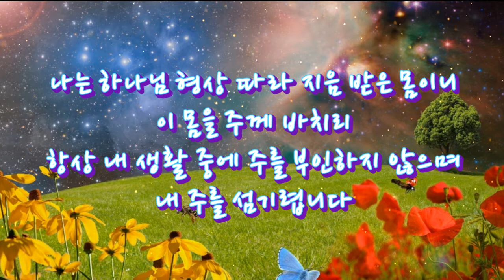흙으로 사람을 지으사 그 코에 생기를 불어 넣으신 주 하나님, 우리 위해 아들을 세상에 보내신 사랑의 주 하나님을 사랑해 ...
창세기(Genesis) 제1장
26.  하나님이 이르시되 우리의 형상을 따라 우리의 모양대로 우리가 사람을 만들고 그들로 바다의 물고기와 하늘의 새와 가축과 온 땅과 땅에 기는 모든 것을 다스리게 하자 하시고
27.  하나님이 자기 형상 곧 하나님의 형상대로 사람을 창조하시되 남자와 여자를 창조하시고
28.  하나님이 그들에게 복을 주시며 하나님이 그들에게 이르시되 생육하고 번성하여 땅에 충만하라, 땅을 정복하라, 바다의 물고기와 하늘의 새와 땅에 움직이는 모든 생물을 다스리라 하시니라
29.  하나님이 이르시되 내가 온 지면의 씨 맺는 모든 채소와 씨 가진 열매 맺는 모든 나무를 너희에게 주노니 너희의 먹을 거리가 되리라
30.  또 땅의 모든 짐승과 하늘의 모든 새와 생명이 있어 땅에 기는 모든 것에게는 내가 모든 푸른 풀을 먹을 거리로 주노라 하시니 그대로 되니라
31.  하나님이 지으신 그 모든 것을 보시니 보시기에 심히 좋았더라 저녁이 되고 아침이 되니 이는 여섯째 날이니라

제2장
1.  천지와 만물이 다 이루어지니라
2.  하나님이 그가 하시던 일을 일곱째 날에 마치시니 그가 하시던 모든 일을 그치고 일곱째 날에 안식하시니라
3.  하나님이 그 일곱째 날을 복되게 하사 거룩하게 하셨으니 이는 하나님이 그 창조하시며 만드시던 모든 일을 마치시고 그 날에 안식하셨음이니라
4.  ○이것이 천지가 창조될 때에 하늘과 땅의 내력이니 여호와 하나님이 땅과 하늘을 만드시던 날에
5.  여호와 하나님이 땅에 비를 내리지 아니하셨고 땅을 갈 사람도 없었으므로 들에는 초목이 아직 없었고 밭에는 채소가 나지 아니하였으며
6.  안개만 땅에서 올라와 온 지면을 적셨더라
7.  여호와 하나님이 땅의 흙으로 사람을 지으시고 생기를 그 코에 불어넣으시니 사람이 생령이 되니라
8.  여호와 하나님이 동방의 에덴에 동산을 창설하시고 그 지으신 사람을 거기 두시니라

제3장
1.  그런데 뱀은 여호와 하나님이 지으신 들짐승 중에 가장 간교하니라 뱀이 여자에게 물어 이르되 하나님이 참으로 너희에게 동산 모든 나무의 열매를 먹지 말라 하시더냐
2.  여자가 뱀에게 말하되 동산 나무의 열매를 우리가 먹을 수 있으나
3.  동산 중앙에 있는 나무의 열매는 하나님의 말씀에 너희는 먹지도 말고 만지지도 말라 너희가 죽을까 하노라 하셨느니라
4.  뱀이 여자에게 이르되 너희가 결코 죽지 아니하리라
5.  너희가 그것을 먹는 날에는 너희 눈이 밝아져 하나님과 같이 되어 선악을 알 줄 하나님이 아심이니라
6.  여자가 그 나무를 본즉 먹음직도 하고 보암직도 하고 지혜롭게 할 만큼 탐스럽기도 한 나무인지라 여자가 그 열매를 따먹고 자기와 함께 있는 남편에게도 주매 그도 먹은지라
7.  이에 그들의 눈이 밝아져 자기들이 벗은 줄을 알고 무화과나무 잎을 엮어 치마로 삼았더라
8.  그들이 그 날 바람이 불 때 동산에 거니시는 여호와 하나님의 소리를 듣고 아담과 그의 아내가 여호와 하나님의 낯을 피하여 동산 나무 사이에 숨은지라
9.  여호와 하나님이 아담을 부르시며 그에게 이르시되 네가 어디 있느냐
10.  이르되 내가 동산에서 하나님의 소리를 듣고 내가 벗었으므로 두려워하여 숨었나이다
11.  이르시되 누가 너의 벗었음을 네게 알렸느냐 내가 네게 먹지 말라 명한 그 나무 열매를 네가 먹었느냐
12.  아담이 이르되 하나님이 주셔서 나와 함께 있게 하신 여자 그가 그 나무 열매를 내게 주므로 내가 먹었나이다
13.  여호와 하나님이 여자에게 이르시되 네가 어찌하여 이렇게 하였느냐 여자가 이르되 뱀이 나를 꾀므로 내가 먹었나이다
14.  여호와 하나님이 뱀에게 이르시되 네가 이렇게 하였으니 네가 모든 가축과 들의 모든 짐승보다 더욱 저주를 받아 배로 다니고 살아 있는 동안 흙을 먹을지니라
15.  내가 너로 여자와 원수가 되게 하고 네 후손도 여자의 후손과 원수가 되게 하리니 여자의 후손은 네 머리를 상하게 할 것이요 너는 그의 발꿈치를 상하게 할 것이니라 하시고
16.  또 여자에게 이르시되 내가 네게 임신하는 고통을 크게 더하리니 네가 수고하고 자식을 낳을 것이며 너는 남편을 원하고 남편은 너를 다스릴 것이니라 하시고
17.  아담에게 이르시되 네가 네 아내의 말을 듣고 내가 네게 먹지 말라 한 나무의 열매를 먹었은즉 땅은 너로 말미암아 저주를 받고 너는 네 평생에 수고하여야 그 소산을 먹으리라
18.  땅이 네게 가시덤불과 엉겅퀴를 낼 것이라 네가 먹을 것은 밭의 채소인즉
19.  네가 흙으로 돌아갈 때까지 얼굴에 땀을 흘려야 먹을 것을 먹으리니 네가 그것에서 취함을 입었음이라 너는 흙이니 흙으로 돌아갈 것이니라 하시니라
20.  아담이 그의 아내의 이름을 하와라 불렀으니 그는 모든 산 자의 어머니가 됨이더라
21.  여호와 하나님이 아담과 그의 아내를 위하여 가죽옷을 지어 입히시니라
22.  ○여호와 하나님이 이르시되 보라 이 사람이 선악을 아는 일에 우리 중 하나 같이 되었으니 그가 그의 손을 들어 생명 나무 열매도 따먹고 영생할까 하노라 하시고
23.  여호와 하나님이 에덴 동산에서 그를 내보내어 그의 근원이 된 땅을 갈게 하시니라
24.  이같이 하나님이 그 사람을 쫓아내시고 에덴 동산 동쪽에 그룹들과 두루 도는 불 칼을 두어 생명 나무의 길을 지키게 하시니라

요한복음(John) 제3장
1.  그런데 바리새인 중에 니고데모라 하는 사람이 있으니 유대인의 지도자라
2.  그가 밤에 예수께 와서 이르되 랍비여 우리가 당신은 하나님께로부터 오신 선생인 줄 아나이다 하나님이 함께 하시지 아니하시면 당신이 행하시는 이 표적을 아무도 할 수 없음이니이다
3.  예수께서 대답하여 이르시되 진실로 진실로 네게 이르노니 사람이 거듭나지 아니하면 하나님의 나라를 볼 수 없느니라
4.  니고데모가 이르되 사람이 늙으면 어떻게 날 수 있사옵나이까 두 번째 모태에 들어갔다가 날 수 있사옵나이까
5.  예수께서 대답하시되 진실로 진실로 네게 이르노니 사람이 물과 성령으로 나지 아니하면 하나님의 나라에 들어갈 수 없느니라
6.  육으로 난 것은 육이요 영으로 난 것은 영이니
7.  내가 네게 거듭나야 하겠다 하는 말을 놀랍게 여기지 말라
8.  바람이 임의로 불매 네가 그 소리는 들어도 어디서 와서 어디로 가는지 알지 못하나니 성령으로 난 사람도 다 그러하니라
9.  니고데모가 대답하여 이르되 어찌 그러한 일이 있을 수 있나이까
10.  예수께서 그에게 대답하여 이르시되 너는 이스라엘의 선생으로서 이러한 것들을 알지 못하느냐
11.  진실로 진실로 네게 이르노니 우리는 아는 것을 말하고 본 것을 증언하노라 그러나 너희가 우리의 증언을 받지 아니하는도다
12.  내가 땅의 일을 말하여도 너희가 믿지 아니하거든 하물며 하늘의 일을 말하면 어떻게 믿겠느냐
13.  하늘에서 내려온 자 곧 인자 외에는 하늘에 올라간 자가 없느니라
14.  모세가 광야에서 뱀을 든 것 같이 인자도 들려야 하리니
15.  이는 그를 믿는 자마다 영생을 얻게 하려 하심이니라
16.  ○하나님이 세상을 이처럼 사랑하사 독생자를 주셨으니 이는 그를 믿는 자마다 멸망하지 않고 영생을 얻게 하려 하심이라
17.  하나님이 그 아들을 세상에 보내신 것은 세상을 심판하려 하심이 아니요 그로 말미암아 세상이 구원을 받게 하려 하심이라
18.  그를 믿는 자는 심판을 받지 아니하는 것이요 믿지 아니하는 자는 하나님의 독생자의 이름을 믿지 아니하므로 벌써 심판을 받은 것이니라
19.  그 정죄는 이것이니 곧 빛이 세상에 왔으되 사람들이 자기 행위가 악하므로 빛보다 어둠을 더 사랑한 것이니라
20.  악을 행하는 자마다 빛을 미워하여 빛으로 오지 아니하나니 이는 그 행위가 드러날까 함이요
21.  진리를 따르는 자는 빛으로 오나니 이는 그 행위가 하나님 안에서 행한 것임을 나타내려 함이라 하시니라